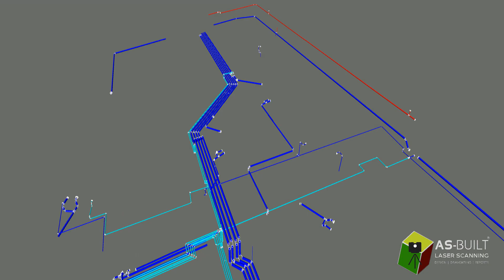Fuel depot 3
As-Built® LIDAR scanned the depot and completed a full as-built CAD model on all the piping for an site optimization project.